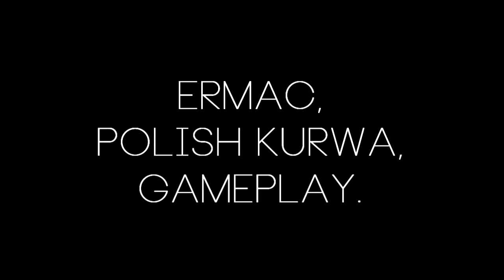Combat Arms EU - ERMAC gameplay.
Just4fun a little clanwar with our german brains and polish skillz0rs :D x3
line up:
- our star ! : ERMAC aka kamper_powah
- Wesoly aka iiiiiiY-
- LoBo aka -redstaRR-
- Shane aka reasoNN
- capri aka DiV-